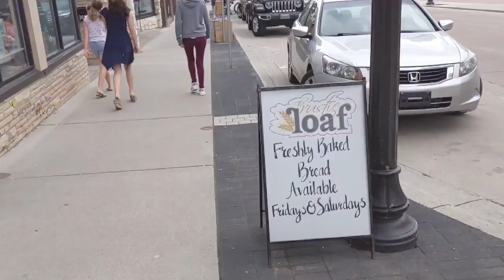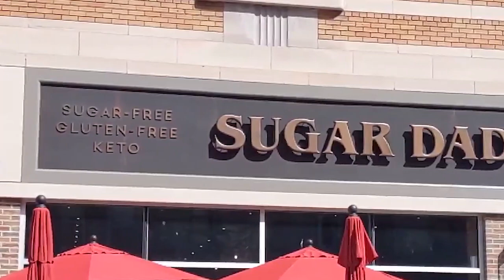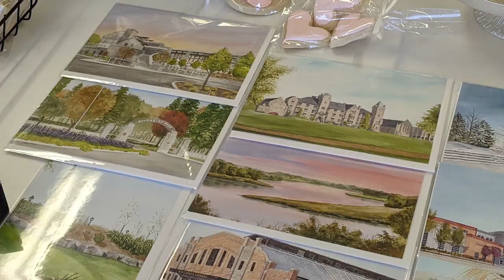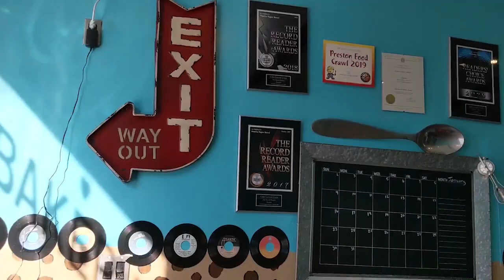Bakeries of Cambridge Ontario - From Gluten Free to Traditional!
Six of the extraordinary bakeries we have in Cambridge Ontario!  Each one has their own personality and specialty. You’ll be spoiled for choice if you are looking for a special cake, a special treat or something for a special person. Join me as I happily show off some of our wonderful bakeries!

0:00 Intro
0:11 Tiny Cakes
1:08 Sugar Daddies
1:59 Bliss Creations
2:45 Layers of Joy
3:19 Cake Lovers Unite
4:10 La Cakery

La Cakery Cambridge